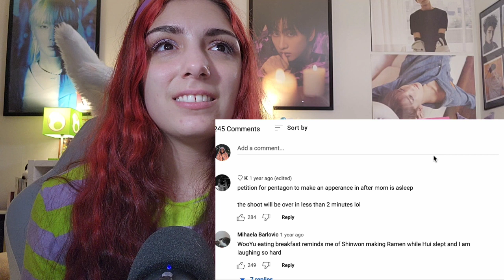Pentagon Variety Lab #09 : We Live in Cube Together #3 | REACTION